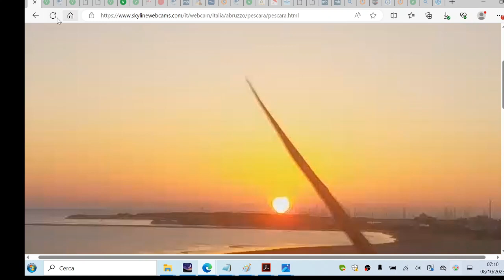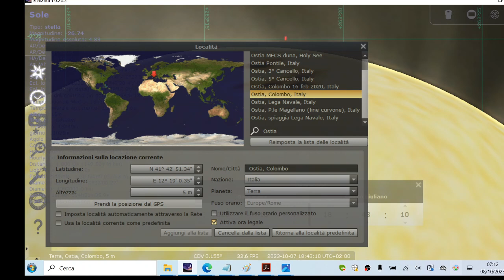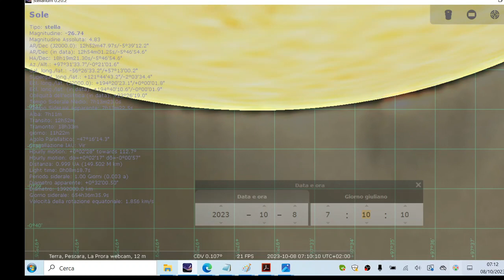Levata del Sole a Pescara l'8 ottobre 2023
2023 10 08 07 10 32
limite inferiore sulla rifrazione, stimata al bordo inferiore del Sole che lascia l'orizzonte 37' comprensiva di depressione dell'orizzonte
METAR LIBP 080450Z AUTO 22006KT 9999 NCD 11/11 Q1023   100% umidità acqua 21°C